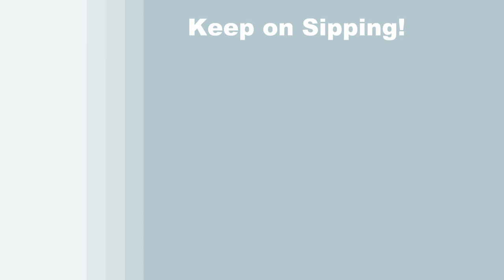TIME LAPSE - Learn How to Paint "CHOCOLATE COVERED STRAWBERRIES" Easy Acrylic Painting Tutorial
PAINTING VIDEO DESCRIPTION – This is a time-lapsed version on how to draw and paint this enchanting and romantic still life image painting of "CHOCOLATE COVERED STRAWBERRIES” with acrylic paint.

I love food. I enjoy cooking, watching cooking shows on the Television like Chopped and all the seasonal baking shows on the Food Network, and I can’t help but to associate an occasion or holiday with the food that comes with it. When I think of Christmas, biscotti and peppermint ice cream come to mind; Halloween means Reese’s Peanut Butter Cups, Easter conjures up images of baked ham in my head, grilled sausages for Memorial Day, carrot cake for my birthday, and, of course, chocolate covered strawberries for Valentine’s Day. It’s been said that the “Quickest way to a man’s heart is through his stomach”, well, the same can be said for me when it comes to this chocolaty fruity goodness. Symbolizing the sweetness of life, love and purity, these delectable treats are my go-to snack. Easy and fun to make at home—just get a few strawberries, dip them in warm wafer chocolate, swirl around once to remove excess chocolate, place them on parchment paper, and wait a few minutes to cool and harden and Viola! One of life’s simplest pleasures made in minutes! So pretty to look at and yet so satisfyingly delicious, they are like little works of art unto themself. The problem is that this type of art won’t last long in my house that’s for sure. So, join me and paint with acrylics this exciting, fun and easy still life image and capture the essence of this divine decadent treat that will surely look good enough to eat! The first lesson you’ll learn in this easy beginner painting tutorial is how to blend colors to create a soft off-white tan which you’ll tone the whole canvas with to create a warm neutral background. The perfect backdrop for your succulent snack.  After learning how to draw strawberries using an easy dot-to-dot method, you’ll use primary colors and a directional brushstroke to paint a base coat for your fruit and chocolate to work off of. Then you’ll paint highlights and shadows to the strawberries and chocolate for added depth and texture, creating rich and deep form and contours giving them a 3-D appearance like a photograph to make them pop off the canvas. You’ll then add final details to the seasonal fruit, seeds and leaves with ease. You’ll finish your classic edible masterpiece with your own personal signature. Using only 3 brushes, and 6 colors, and only one brush per step, you’ll create the best canvas painting in the world! Paint loosely and make it an abstract painting, paint with oils and make it fine art, use bold outlines, yellows and red and make it pop art! Not just an inspirational painting that would look great in your kitchen, restaurant, or bedroom, but an easy painting for beginners. Paint at home, alone, or with friends! Have a date night, paint party, or virtual paint night. Paint with gouache, oil paint, or water colour, any medium will work!  I hope you enjoy watching this Youtube art video and let's get painting and let's get sipping!

MATERIALS:
Brushes: 1 inch flat bristle (large), #6 round synthetic (medium), #3 round synthetic (small)
Acrylic Paint: titanium white, mars black, fire red, burnt umber (brown), green oxide and deep yellow
Other: chalk, palette, cup of water for washing brushes, paper towel for drying brushes

STEPS:
1. 1 inch bristle brush – Paint background with white and brown
2. Chalk – Draw outline for strawberries
3. 1 inch bristle brush and #6 round brush – Paint base coat for strawberries with green, red, yellow, brown and white
4. #6 round brush – Paint highlight and shadows on strawberries with chocolate brown (made in step 3), black, white, and red
5. 1 inch bristle brush – Paint shadows under strawberries black, brown and tan (made in step 1)
6. #6 round brush – Finish leaves with black, green, yellow, and white
7. #3 round brush – Finish red part of strawberries with black, red, yellow and white
8. #6 round brush – Paint the drizzle with tan, white, brown, and black
9. #3 round brush – Sign with chocolate brown